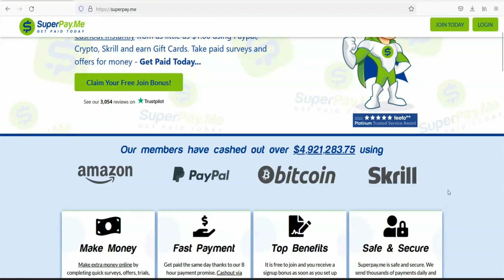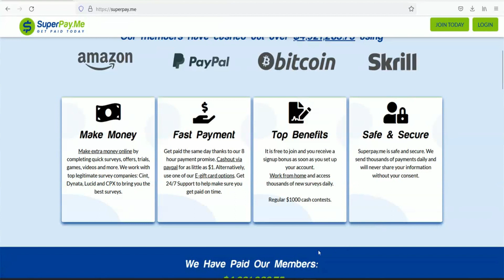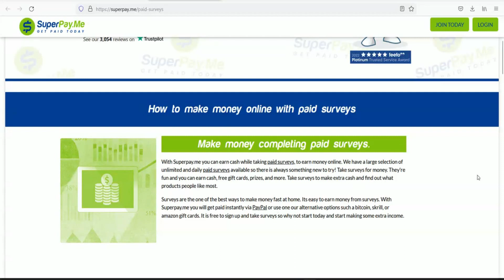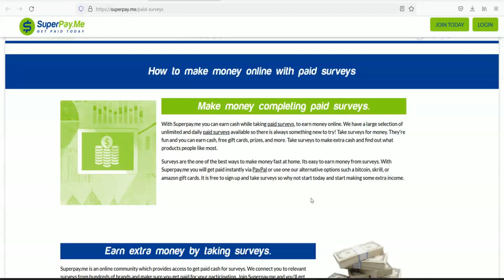Easy Online Jobs | ஆன்லைனில் வேலை பார்த்து ஒரு நாளைக்கு 2000 வரை சம்பாதிக்கலாம்